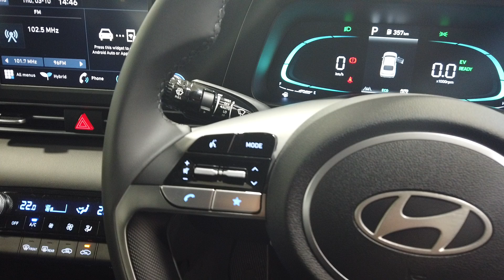2024 Hyundai i30 Myaree, Fremantle, Booragoon, Kardinya, Palmyra, WA 620246845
New 2024 Hyundai i30  available in Myaree, Western Australia. Servicing the Fremantle, Booragoon, Kardinya, Palmyra, WA area.

Melville Hyundai
170 Leach Hwy